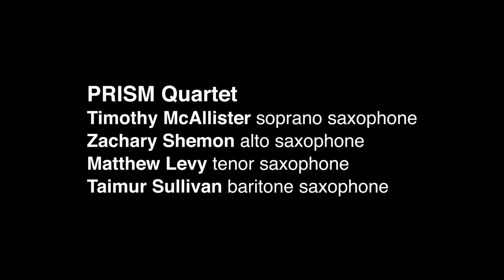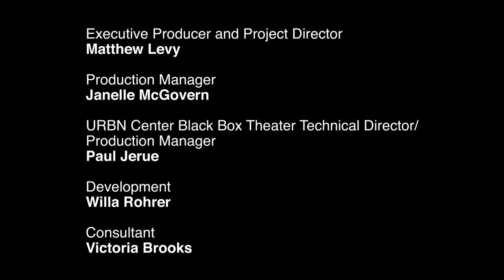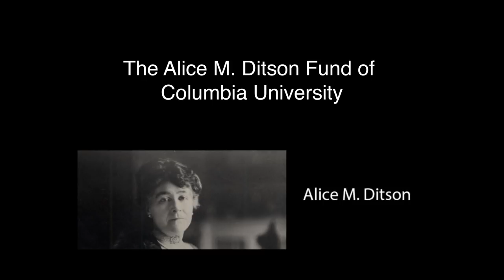PRISM Quartet performs "Cha" by Julia Wolfe and Bill Morrison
Cha

Video by Bill Morrison
Programming by Ryan Holsopple

World Premiere Performance (music 2015, film 2017)
September 14, 2017
Drexel University
URBN Center Annex, Black Box Theater
Philadelphia, PA

PRISM Quartet
Timothy McAllister, soprano saxophones
Zachary Shemon, alto saxophone
Matthew Levy, tenor saxophone
Taimur Sullivan, baritone saxophone

Cha is part of Breath Beneath, a pilot project in which the PRISM Quartet explores the intersection of music, interactive technology, and durational visual art.

In September 2017, PRISM presented an entire program of works integrating video and music, including "Cha."

“Cha” is dedicated to the memory of the composer’s father. Julia Wolfe writes: “My favorite memory is dancing the cha-cha-cha with my father. He would hit the dance floor and take me along with him. We danced together from when I was 10 until sometime into my early teens. It was great fun. As I thought about this way of remembering my dad I began to research the cha-cha-cha, and very quickly realized that our suburban version was hardly like the various Cuban versions with their wild sensuality, polyrhythms, and highly stylized movement. The cha-cha-cha takes its name from the shuffling sound of the feet against the dance floor and first emerged just a few years before I was born. The piece takes the cha cha as a starting point and create a joyful deconstruction/exaggeration of the style for the sax quartet.”

Wolfe originally envisioned “Cha” as a work including interactive film by Bill Morrison, finally realized with this performance. Morrison writes: “For ‘Cha,’ the four saxophones in PRISM are represented by four projected images. We assigned individual archival dance clips to each phrase played by the saxophonists. The clips ‘breathe’, increasing in opacity and frame rate as the notes grow in intensity in response to the individual player’s performance. Taken as a whole, the interplay between the four breathing images reflect the sum whole of the music.”

"Cha" was co-presented by PRISM Quartet, Inc. and Drexel University’s Westphal College of Media Arts & Design as part of the 2017 Fringe Festival, and subsequently co-presented in NYC with 3-Legged Dog.

Executive Producer and Project Director: Matthew Levy
Production Manager: Janelle McGovern
URBN Center Black Box Theater Technical Director/Production Manager: Paul Jerue
Development: Willa Rohrer
Consultant: Victoria Brooks
Video Recording/Editing: Andy Biskin
Lighting: Kevin Hoover
Sound: Aram Mouradian
Audio Recording Engineer: Eugene Lew
Audio Mixing/Mastering: Matthew Levy

"Cha"(music composition only) has been made possible by the Chamber Music America Classical Commissioning Program, with generous funding provided by The Andrew W. Mellon Foundation, and the Chamber Music America Endowment Fund.

Support for the research and development of Breath Beneath has been provided by The Pew Center for Arts & Heritage, with additional support from the National Endowment for the Arts, New Music USA, The Alice M. Ditson Fund of Columbia University, and Conn-Selmer.